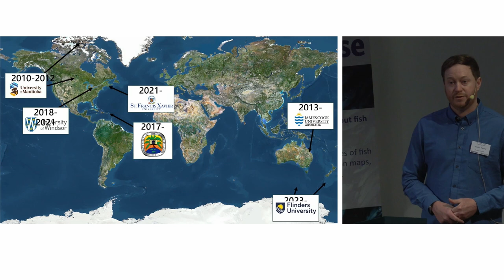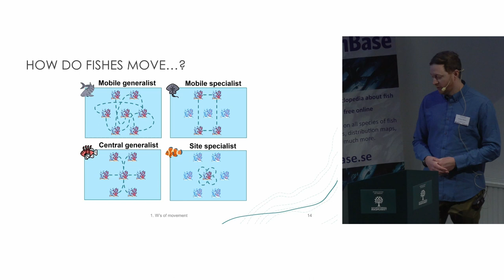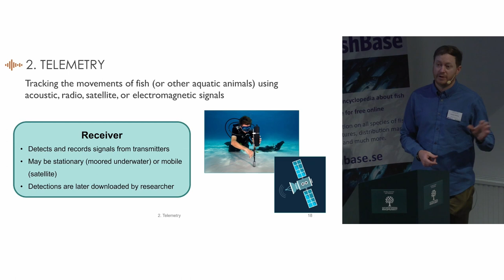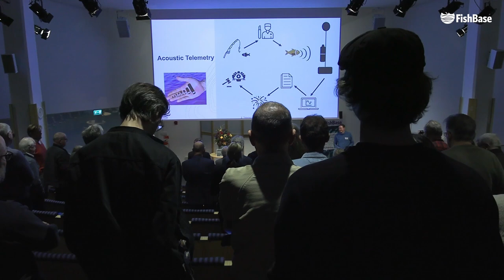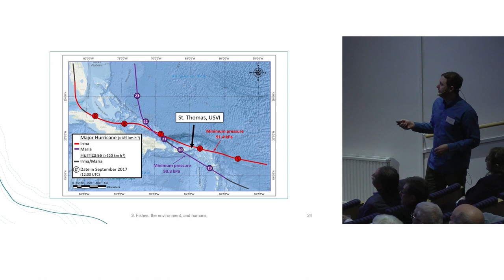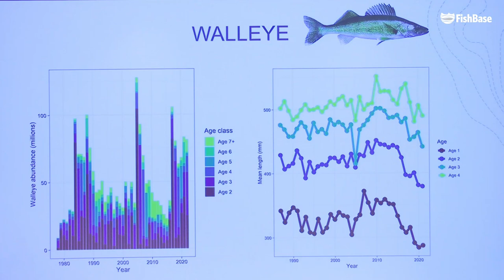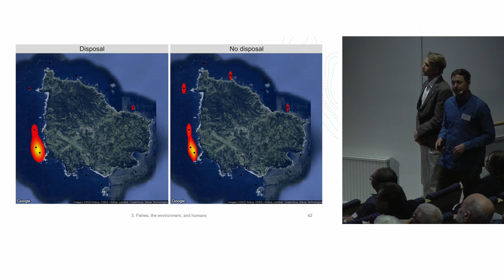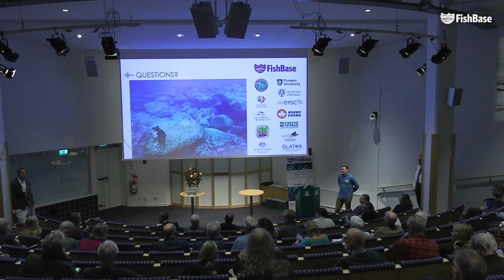Jordan Matley: Global perspectives on tracking fishes with telemetry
Jordan Matley, Flinders University, Australia, gave a lecture on "Global perspectives on tracking fishes with telemetry" at FishBase Symposium 2023 in Stockholm, Sweden, October 16, 2023.

ABSTRACT:  Why do animals move? What factors influence their decisions? How do we study fish movements? What happens when a shark meets a cow?
These are the key questions that my presentation aims to address using existing theory as well as applying findings from my own research. We will travel from the Great Barrier Reef to the Great Lakes (and many places in between) exploring the dynamic relationships between fishes and their environment, as well as impacts humans have on the behaviour of fishes. The presentation will also look at developing trends in tracking research and discuss how big datasets can help bridge gaps in research and inform management priorities across the world.